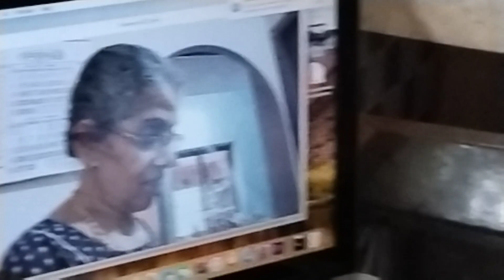"തന്റെ സിനിമയിലെ കഥാപാത്രം കണ്ടു സന്തോഷം കൊണ്ട് ചിരിക്കുന്നലച്ചു!ആദിലക്ഷ്മി മോൾ...|short movie